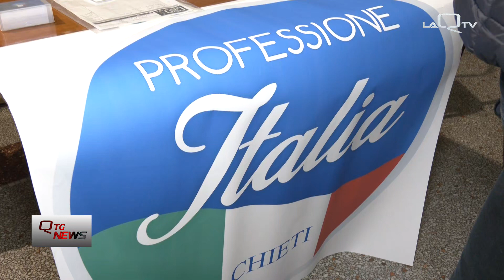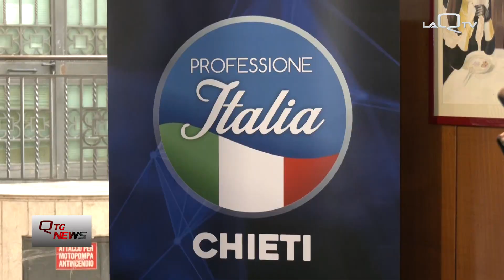Chieti, professione Italia a servizio delle imprese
Un incontro promosso da professione Italia, l'associazione che si propone di raccogliere le esperienze dei liberi professionisti del territorio per la promozione dell'impresa